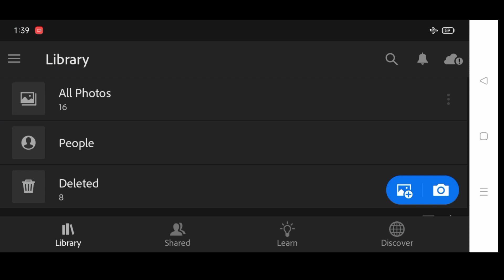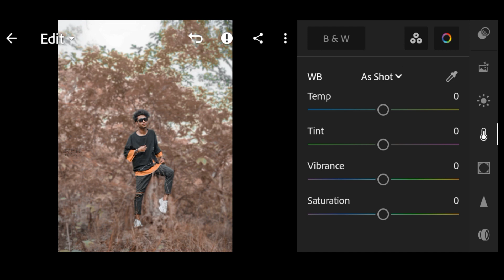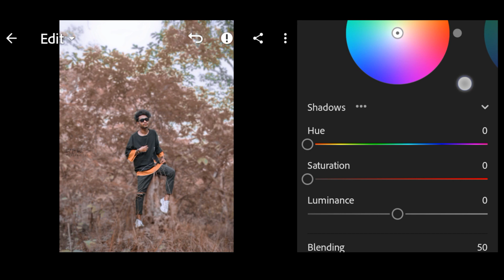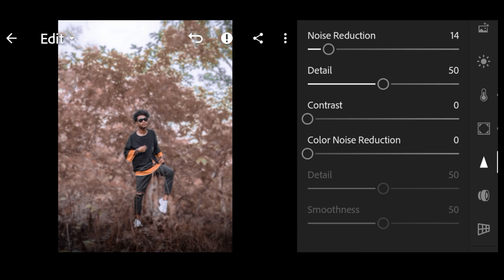Lightroom Mobile BROWN TONE Photo Editing 🔥 || Lightroom Photo Editing Tutorial - RS EDITS